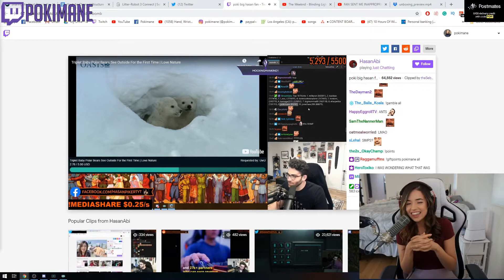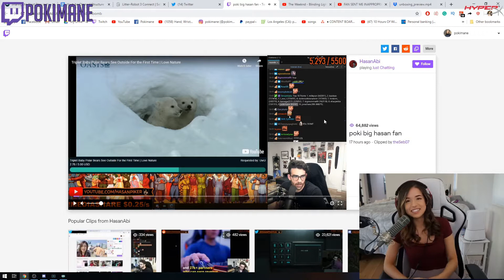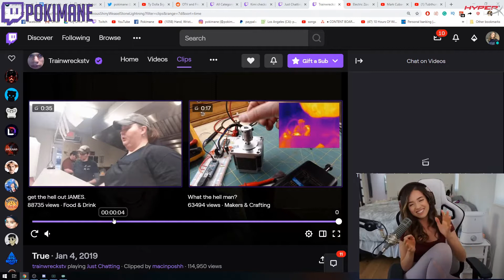TOP "Pokimane" CLIPS OF THE WEEK #4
Compilation of Top Pokimane clips of the week

Clips used:
#0:11# Pokimane
#1:11# Pokimane
#2:12# Pokimane
#2:39# Pokimane
#3:10# Pokimane
#3:40# Pokimane
#4:41# Pokimane
#5:12# Pokimane
#5:40# Pokimane
#6:41# Pokimane
#6:58# Pokimane
#7:28# Pokimane
#8:21# Pokimane
#9:22# Pokimane
#9:38# Pokimane
#10:02# Pokimane